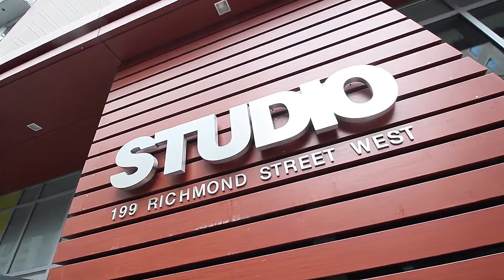For Sale 199 Richmond St W #1708, Studio on Richmond Toronto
Call this north facing 1 bedroom @ Studio on Richmond your home. 9 foot ceilings, wood floors throughout and floor to ceiling windows. Entertainer's kitchen with granite counters, custom backsplash, undermount sink, Miele stainless steel appliances & European design finishes. Master retreat with large picturesque window and 2 closets.  4 piece semi ensuite bathroom with ample storage.  Enjoy the sunset and unobstructed view on your personal outdoor terrace. In suite laundry included

Amenities include 24/7 concierge, gym, party room, billiards, media room, hot tubs & rooftop terrace with BBQs. The Ballroom, The Fifth, JaBistro, dog park, entertainment & financial districts all in walking distance. TTC transit at your doorstep